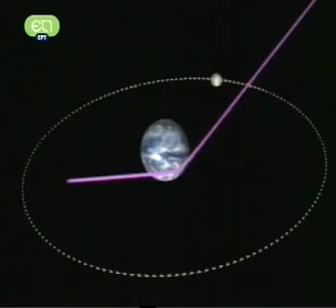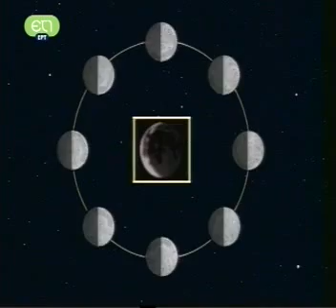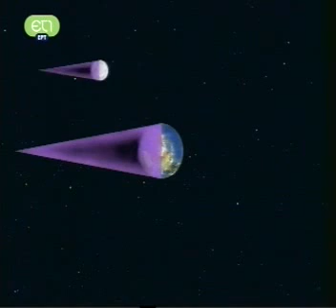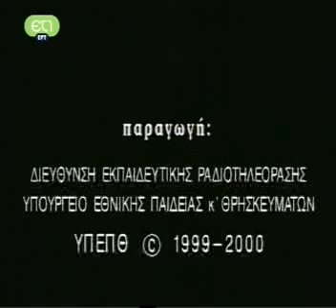ΔΙΑΣΤΗΜΙΚΗ ΣΥΣΚΕΥΗ ΓΑΛΙΛΑΙΟΣ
φωτογραφιες της σελληνης  απο την διαστημικη συσκευη
και   τα σχεδια για σελληνιακες  βασεις    στις αρχες του  εικοστου πρωτου αιωνα , παραγωγη οξυγονου  ,καλλιεργεια λαχανικων  .. ολα αυτα φανταζαουν επιστημονικη  φαντασια .. βγαλμενη απο  βιβλιο του ιουλιου βερν ..